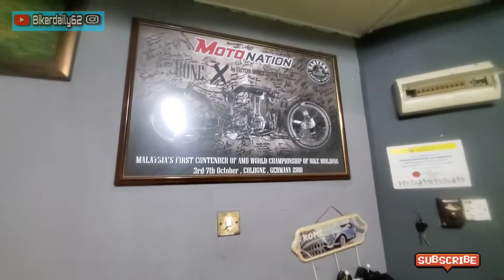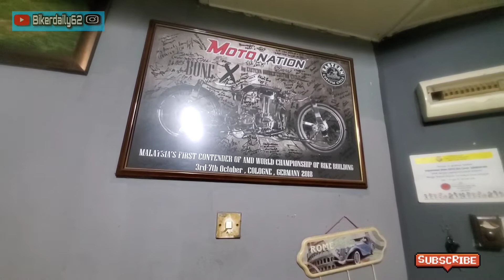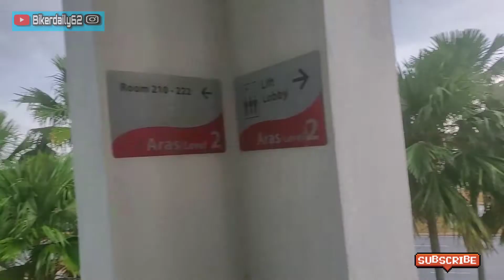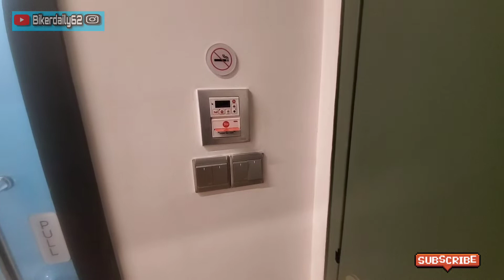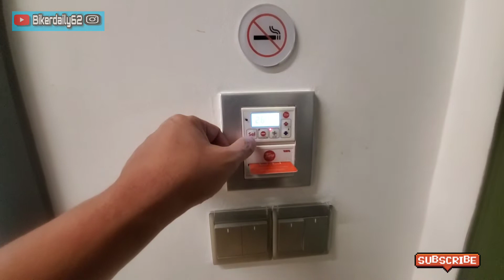explore kuala Lumpur Malaysia 🇲🇾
Thanks for your supports simak terus our journey di
see my other journey  in Indonesia 🇮🇩

⚡️💕 FANS ZONE 💕⚡️

💗tips is really appreciate 💗

thanks for your supports its really important  for me  to encourage me to make more videos.